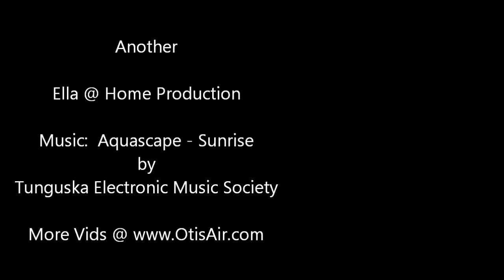Streamin Down The Morgantown Creek